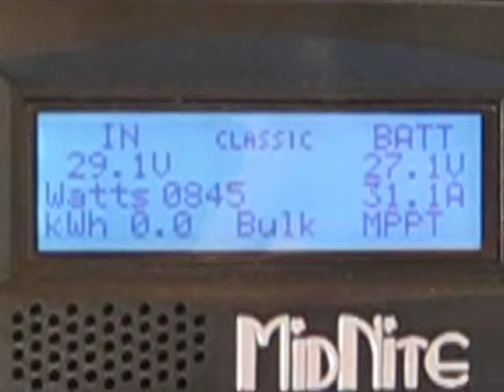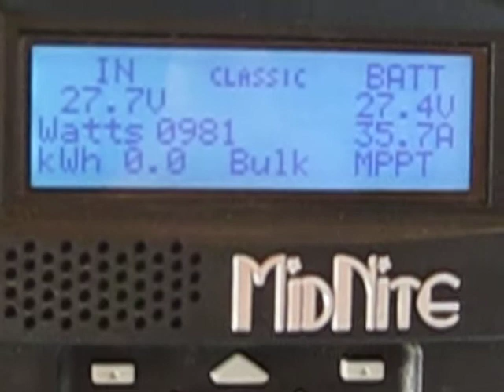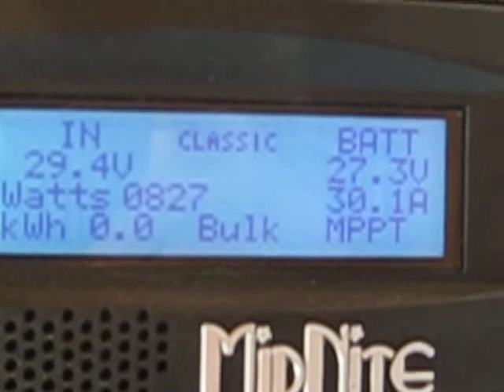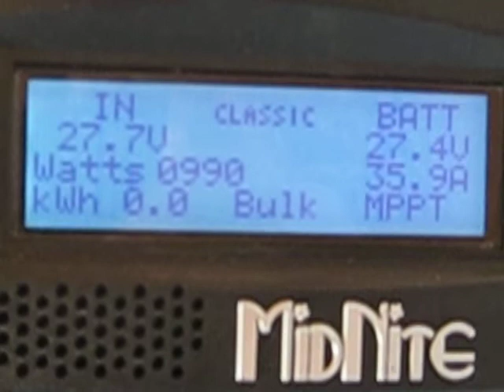input problems 2nd example 001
this video was taken at 1:42 even more drastic input changes, I did re-set all breakers and made sure classic was set at correct voltage